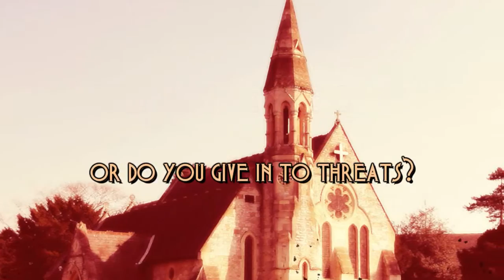My Cup of Coffee Trailer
The new and improved trailer for My Cup of Coffee: The Trouble with Earl Grey, and Earl Grey Forever After.

Game by Steamgirl / Dreamgate Games
Video by Amy Oai